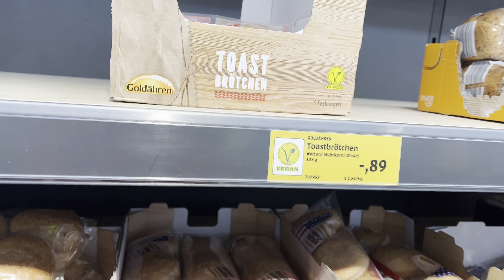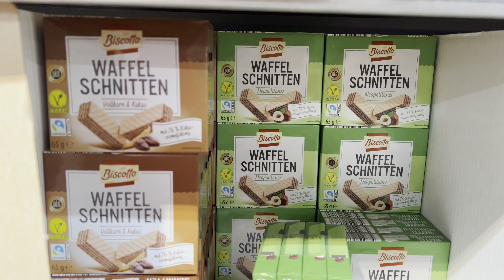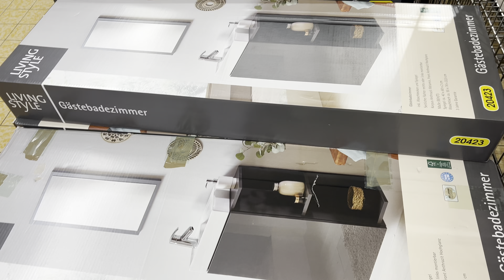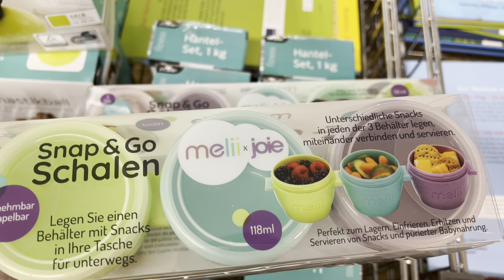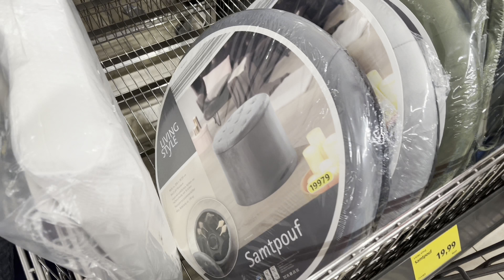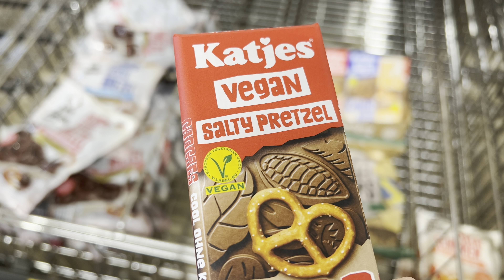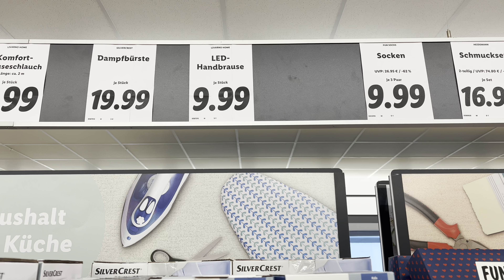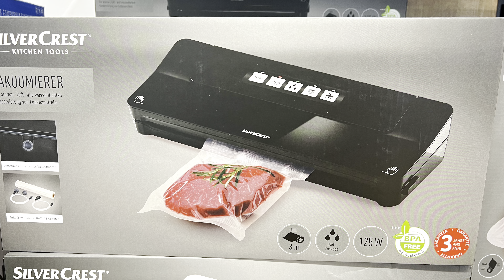⁉️جديد ألدي Aldi و جديد ليدل Lidl 💢 ارتفاع الاسعار في المانيا 🤲🏻🧐 غلاء المعيشة في المانيا 🥺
⁉️جديد ألدي Aldi و ⁉️ جديد ليدل Lidl جولة في زوز المحلات الاسعار ارتفعت 🤲🏻🧐 آلات المطبخ الديكور

 ⁉️جديد ألدي Aldi و ⁉️ جديد ليدل Lidl جولة في زوز
المحلات الاسعار ارتفعت 🤲🏻🧐 آلات المطبخ الديكور